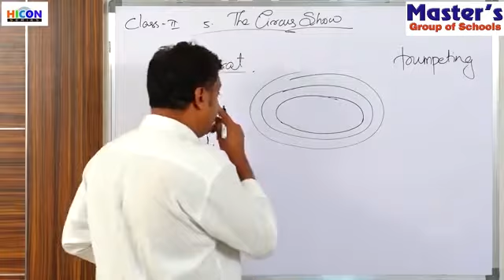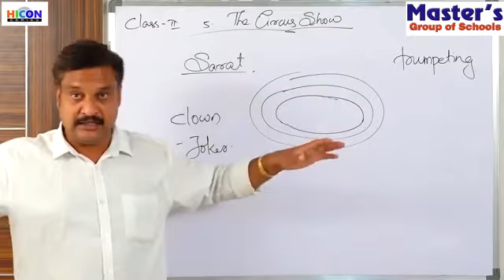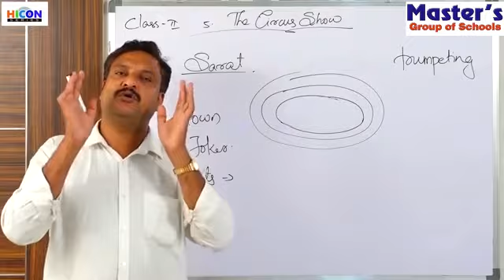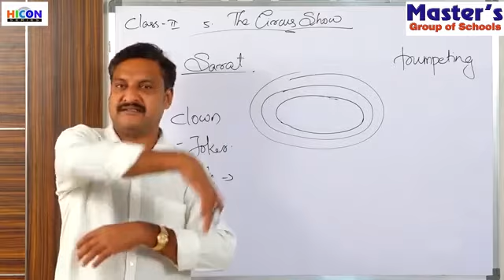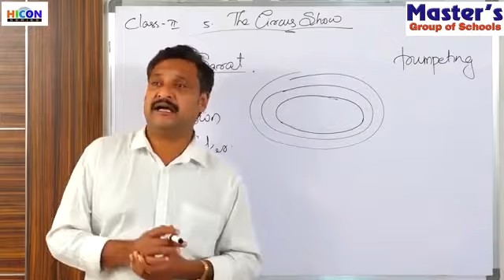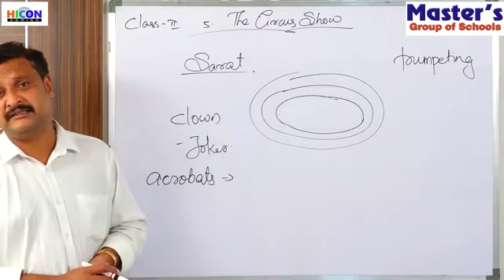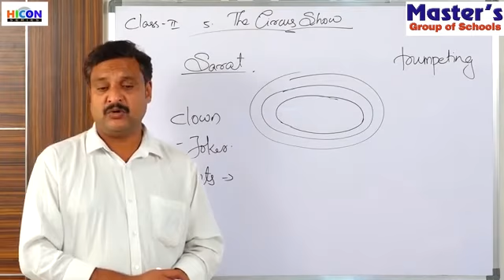Class-2: ENGLISH Lesson 5: The Circus Show( Part-2 Explanation )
Class-2: ENGLISH
Lesson 5: The Circus Show
( Part-2 Explanation )
MASTER’S GROUP OF SCHOOLS.